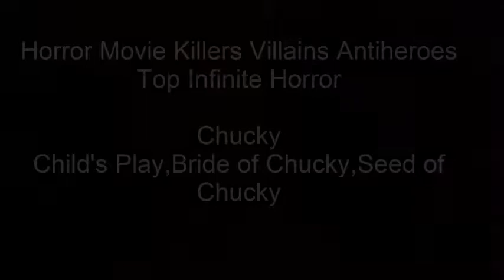23.Chucky (Top Horror Movie Killers Villains Antiheroes)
Of all the dolls, he is the most, famous charismatic and terrifying, Chucky is in 23rd place.
23.Chucky
22.William Billy Loomis
21.Angela Holmes
20.Donald Lawson
19.Baby Firefly
18. Ghostface
17.Damien Thorn
16.Alyce
15.Mike Santino
14.Antonio Frau
13 Thomas Reddman
12.Otis B. Driftwood
11.Maria Rossi
10.Regan Teresa MacNeil
9.Tamara Riley
8. Manuel Dyer
7.Dr. Herbert West
6.José Luis Calva Zepeda
5.Mary Mason
4.Dr. Oliver Thredson
3.Patrick Bateman
2.Hannibal Lecter
1.Leatherface
0.Michael Myers
-1.Jason Voorhees
Freddy Krueger